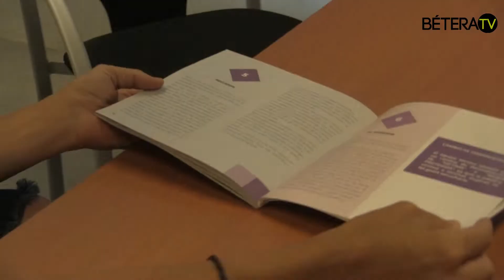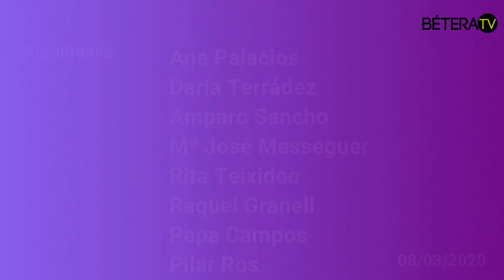Vídeo Especial Dia Internacional de la Dona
Bétera.com ha volgut entrevistar a 8 dones, referents al poble de Bétera, amb motiu del Dia Internacional de la Dona.
Elles són: Ana Palacios (Policia Local de Bétera, especialitzada en víctimes de la violència de gènere), Daría Terrádez (doctora en dret constitucional), Amparo Sancho (Presidenta Ames de Casa Tyrius), Mª José Messeguer (Presidenta Fundadora de Dones Progressistes de Bétera), Rita Teixidoo (Presidenta Pro Casa de la Dona), Raquel Granell (Presidenta de l'Associació del Càncer a Bétera), Pepa Campos (Presidenta de Càritas) i Pilar Ros (1ª dona vocal del consell rector de Coabe).